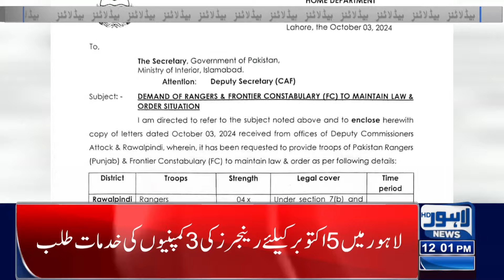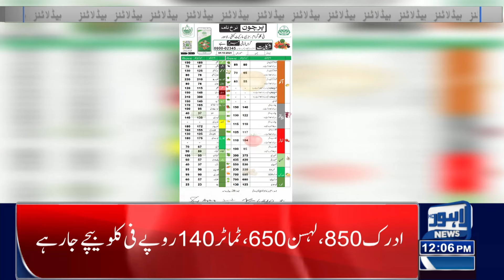Latest News Related to NADRA | Lahore News Headlines 12 PM | 04 OCT 2024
Maryam Nawaz Big Announcement

LHC orders Parvez Elahi's name removal from PCL

Punjab government imposed Section 144 in Lahore for 6 days

Electricity is likely to become more expensive

Inflation : Chicken Price Update